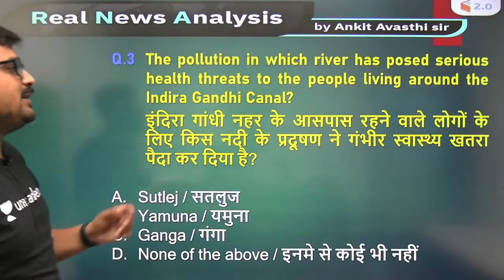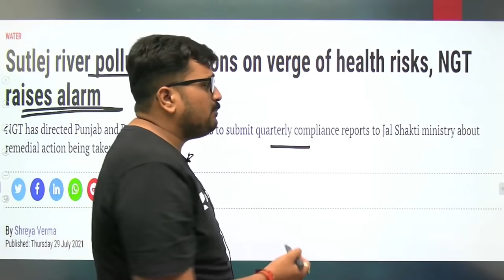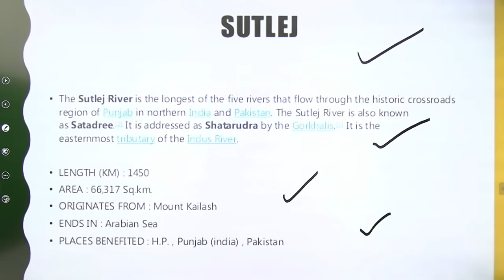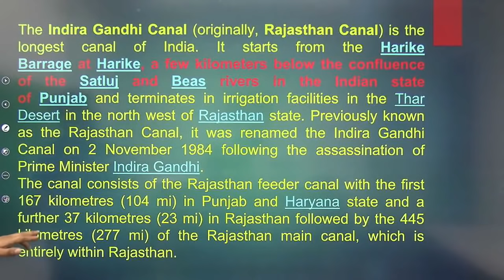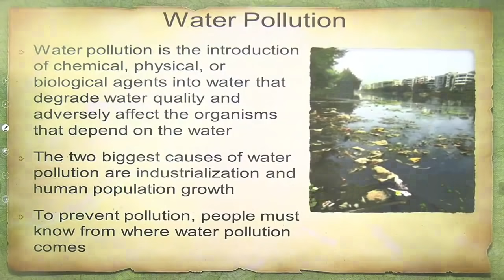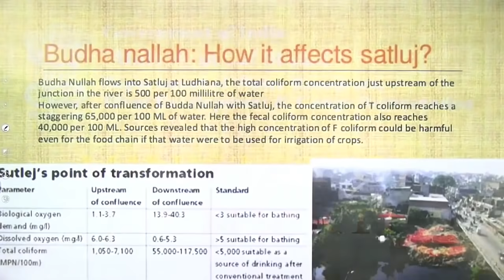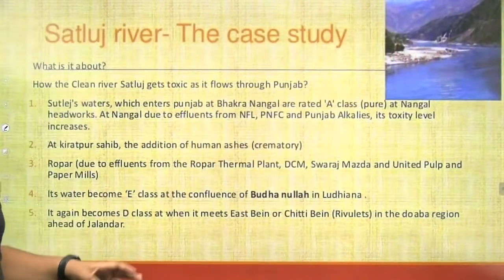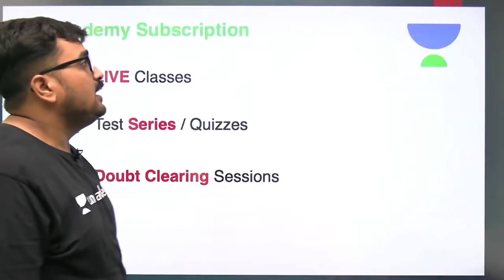क्यों हो रहा है इंदिरा गांधी नहर का पानी गन्दा ? जानिए अंकित सर से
Why is the water of Indira Gandhi Canal getting dirty? Know from Ankit sir

✿ Morning Shows:
6:45 AM - RNA Show by Ankit Avasthi

✿ SSC, Railway & Other Exams:
8:30 AM - Maths by Ajay Chaudhry
9:00 AM - Maths by Dharmendra Meena
02:00 PM - Mechanical Engg by Vishal Sharma
11:00 AM - GK by Alok Bajpai
11:00 AM - Fluid Mechanics by Vivek Singh
12:00 PM - Maths by Ramesh Kumar
1:00 PM - Maths by Naman Agarwal
3:00 PM - Maths by Rajesh Lamba
4:00 PM - GK by Anurag Singh
5:00 PM - Maths by Ashish Rathi
7:00 PM - GK by Praveen Kumar ( Rajasthan RAS/SI)
8:00 PM - GK/GS by Chetan Meena
9:00 PM - Maths by Dharmendra Meena

✿ 7:30 PM - Current/Burning/Hot Issues by Ankit Avasthi

1. Learn from your favorite Educator
2. Dedicated DOUBT sessions
3. One Subscription, Unlimited Access
4. Real-time interaction with Educators
5. You can ask doubts in the live class
6. Limited students
7. Download the videos & watch them offline